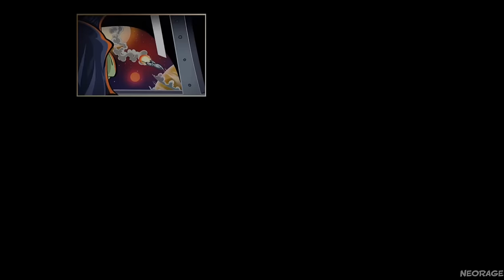Angry Birds Star Wars 1 + 2 - All Bosses (No Items) + Cutscenes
Timecodes:
- Angry Birds Star Wars 2
0:00 - Trade Federation Troop Carrier - Episode 1: Naboo Invasion (Bird Side)
1:34 - Security Captain in Star Skiff - Episode 1: Naboo Invasion (Pork Side)
2:59 - Sebulba in Plug-F Mammoth Split X Engine - Episode 2: Escape to Tatooine (Bird Side)
4:37 - Qui-Gon Jinn in Star Skiff - Episode 2: Escape to Tatooine (Pork Side)
5:56 - Daultay Dofine in Saak'ak - Episode 3: Battle of Naboo (Bird Side)
8:14 - Qui-Gon Jinn and Obi-Wan Kenobi - Episode 3: Battle of Naboo (Pork Side)
9:53 - Zam Wessel in Koro-2 Exodrive airspeeder - Episode 4: Rise of the Clones (Bird Side)
11:47 - Obi-Wan Kenobi - Episode 4: Rise of the Clones (PorkEnding
13:08 - Count Dooku - Episode 5: Revenge of the Pork (Bird Side)
14:56 - Obi-Wan Kenobi - Episode 5: Revenge of the Pork (Pork Side)
16:42 - Inquisitor - Bonus Episode: Rebels (Bird Side)
18:22 - Kanan Jarrus - Bonus Episode: Rebels (Pork Side)
- Angry Birds Star Wars 1
19:48 - Empire Soilders - Episode 1: Tatooine
21:35 - TIE Advanced - Episode 2: Death Star
23:58 - Fat Mynock Pigs - Episode 3: Hoth
25:53 - Darth Vader with Lightsaber - Episode 4: Cloud City
27:58 - Endor Shield Generator Bunker - Episode 5: Moon of Endor
29:45 - Emperor Palpatine (Final Boss) - Episode 6: Death Star 2
31:27 - Ending